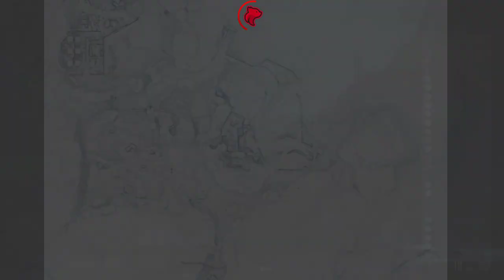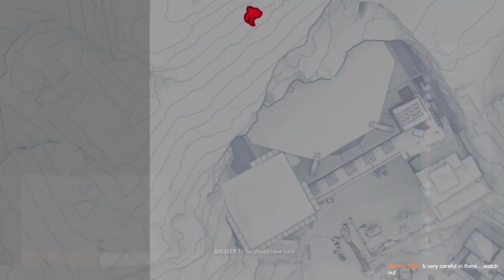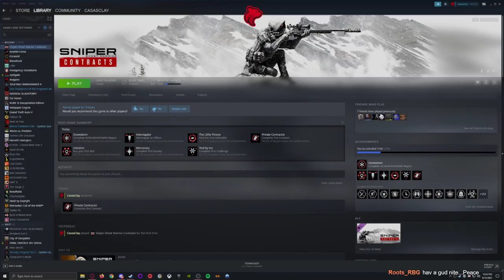Sniper Ghost Warrior Contracts - Part 1 - Let's Play [2021]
Sniper Ghost Warrior Contracts Let’s Play by Casas Plays, formerly known as CasasClay.

Sniper Ghost Warrior Contracts is a tactical shooter stealth video game developed and published by CI Games. It is the fifth entry of the Sniper: Ghost Warrior series and is the sequel to Sniper Ghost Warrior 3. The game was released worldwide on 22 November 2019 for Microsoft Windows, PlayStation 4 and Xbox One. It received fairly positive reviews from critics, with some reviewers calling it an improvement over its predecessors. A sequel, titled Sniper Ghost Warrior Contracts 2, was released on 4 June 2021.